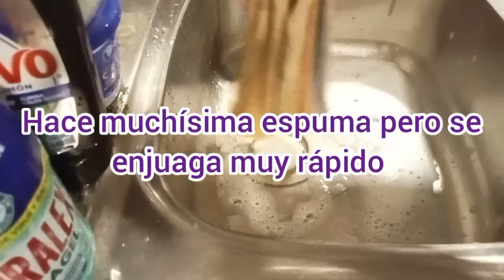Jabón para trastes ☺️👍¡Inicia tu propio negocio con poca inversión!